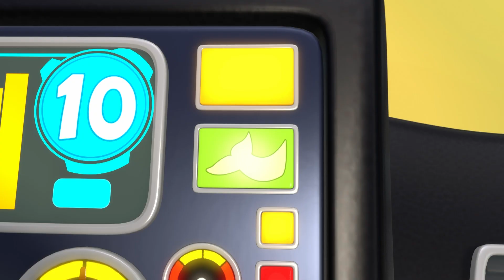5 Little Digger Trucks! | Videos for Kids | Nursery Rhymes & Kids Songs | The Sharksons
0:00 5 Little Digger Trucks
2:20 Scary Shark On The Bus Halloween Song
4:13 Old McDugong Counting on the Bus
6:45 Party Time Song - Pass the Parcel with Friends
9:01 Frozen Song - Counting Snowflakes 123s and ABCs
11:11 Brush Your Teeth Song - 123s and Numbers
13:16 Pat-A-Cake - Sharks Bake a Cake Song
14:44 We Wish You a Merry Christmas - Sharky Christmas Song
16:29 Spooky Sharksons - Finger Family
18:13 Old McDugong and His Sea Elves - Christmas Santa Song
20:08 Halloween Sharksons - 123 Numbers Song - Peek A Boo BOO
22:02 Superhero Mummy - Thank You Song
24:04 Jingle Bells - Christmas Fun with Friends
25:51 Baby Shark
27:35 On a Cold Winter's Day Song
29:39 Yes Yes Winter Song
31:37 Deck the Halls - Let's Decorate the Christmas Tree